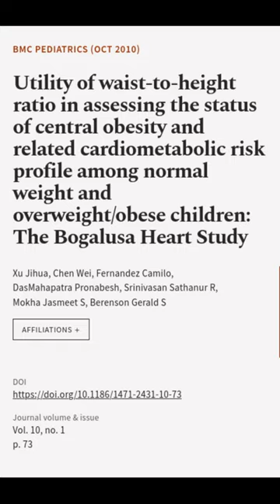Utility of waist-to-height ratio in assessing the status of central obesity and relat... | RTCL.TV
### Keywords ###

### Article Attribution ###
Title: Utility of waist-to-height ratio in assessing the status of central obesity and related cardiometabolic risk profile among normal weight and overweight/obese children: The Bogalusa Heart Study
Authors: Xu Jihua, Chen Wei, Fernandez Camilo, DasMahapatra Pronabesh, Srinivasan Sathanur R, Mokha Jasmeet S ,and Berenson Gerald S
Publisher: BMC
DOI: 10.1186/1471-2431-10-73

### Video Timestamps ###
0:00:00 - Summary
0:00:33 - Title
0:00:39 - End